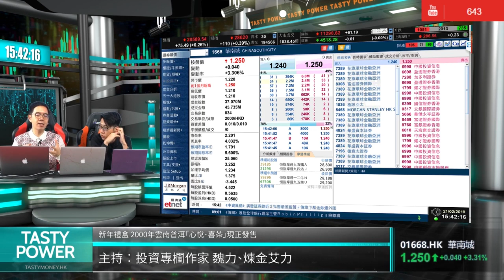【精選重溫21-02-2019】魏力 大灣區概念 華南城